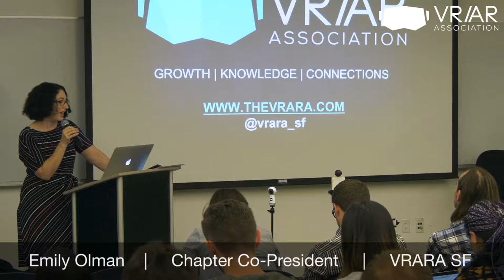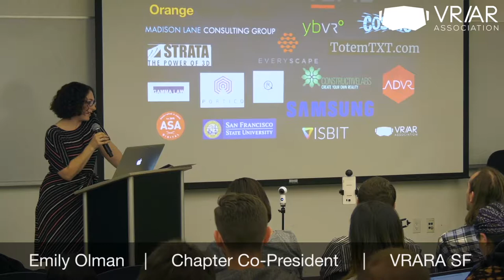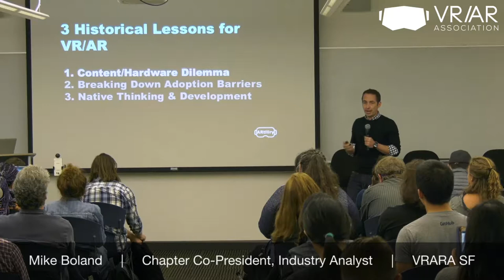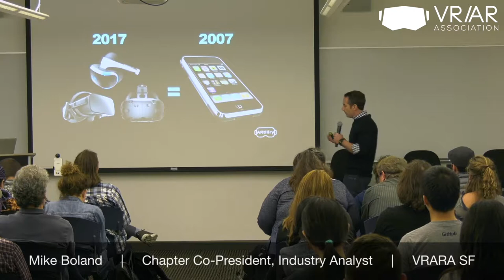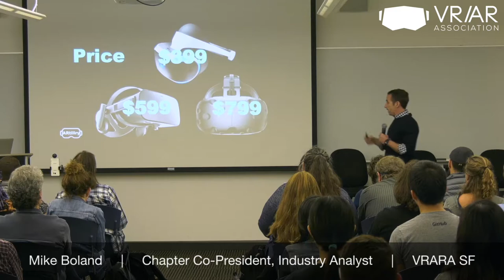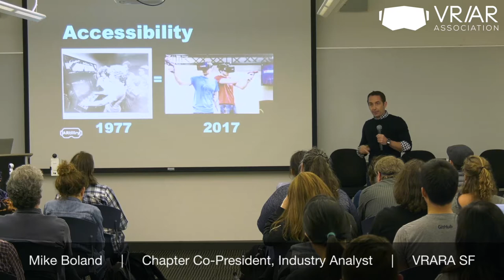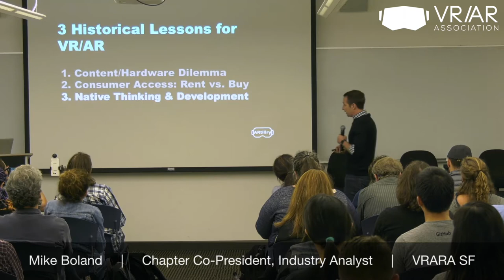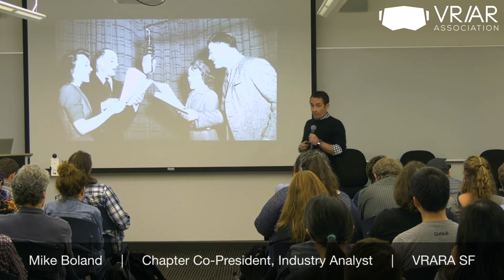Mike Boland: VRARA SF Spring '17 Event Opener